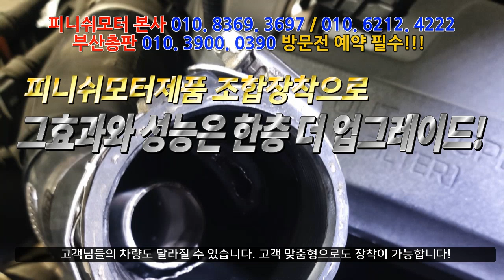[싼타페tm 18년] 저속주행과 언덕주행 시 rpm만 올라가고 차는 안나가요..ㅠㅠ자동차매연감소! 자동차출력증강! 자동차연비개선! 피니쉬모터에서 해결해 드립니다!